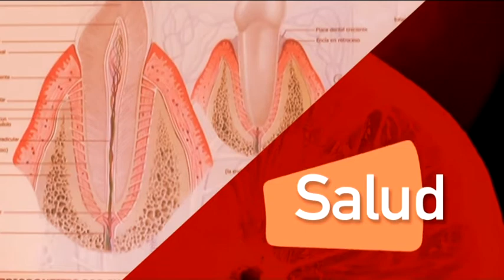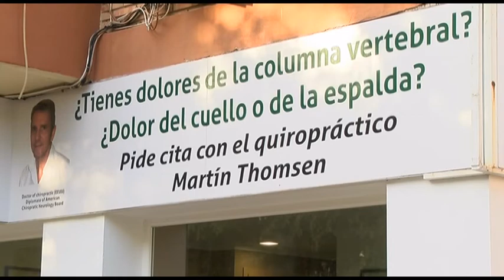Salud Quiropráctico Thomsen 03 05 2018